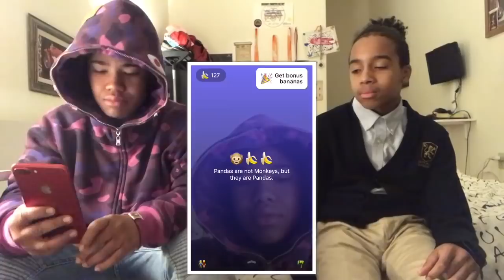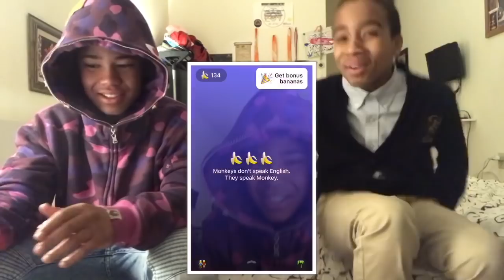ASKING RANDOM GIRLS WHO’s BETTER LOOKING?? (Monkey App Challenge) [Part 2]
Shortgammer justin